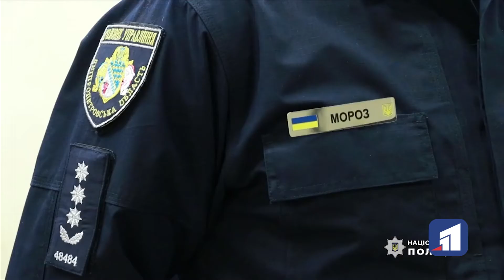1,5 тисячі поліцейських слідкуватимуть за порядком на святкові вихідні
1,5 тисячі поліцейських слідкуватимуть за порядком на святкові вихідні. 7-11 травня у Дніпрі проходитимуть численні акції до Дня пам'яті та примирення та Дня Перемоги. Правоохоронці також нагадують про заборону носіння георгіївської стрічки.За це передбачена адміністративна та навіть кримінальна відповідальність.